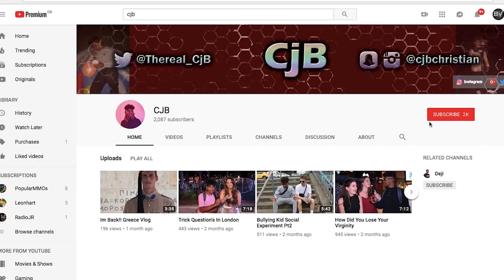Trick Questions In LONDON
Yo whats up guys cjb here and today i asked the public some trick questions :)
HIT 50 LIKES FOR MORE VIDEOS LIKE THIS